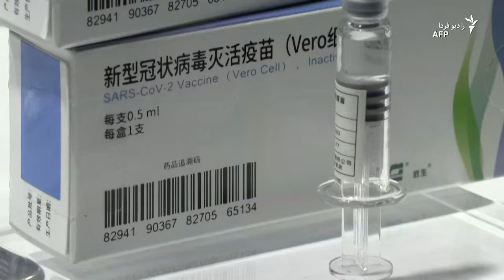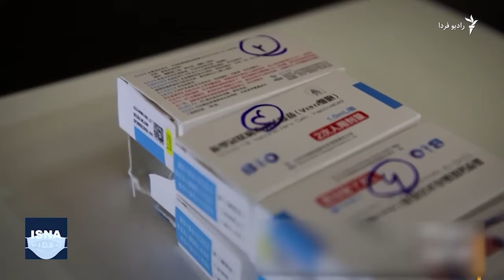نگرانی‌ها دربارۀ کارایی واکسن سینوفارم